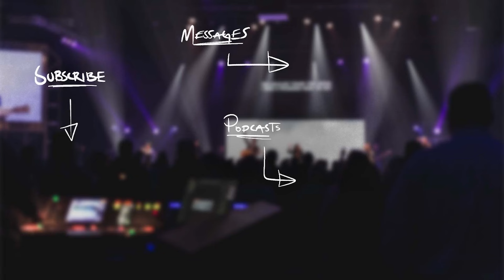The Man On The Middle Cross | One at a time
Luke 23:32-43
32 Two others, who were criminals, were led away to be put to death with him. 33 And when they came to the place that is called The Skull, there they crucified him, and the criminals, one on his right and one on his left. 34 And Jesus said, “Father, forgive them, for they know not what they do.” And they cast lots to divide his garments. 35 And the people stood by, watching, but the rulers scoffed at him, saying, “He saved others; let him save himself, if he is the Christ of God, his Chosen One!” 36 The soldiers also mocked him, coming up and offering him sour wine 37 and saying, “If you are the King of the Jews, save yourself!” 38 There was also an inscription over him, “This is the King of the Jews.”39 One of the criminals who were hanged railed at him, saying, “Are you not the Christ? Save yourself and us!” 40 But the other rebuked him, saying, “Do you not fear God, since you are under the same sentence of condemnation? 41 And we indeed justly, for we are receiving the due reward of our deeds; but this man has done nothing wrong.” 42 And he said, “Jesus, remember me when you come into your kingdom.” 43 And he said to him, “Truly, I say to you, today you will be with me in paradise.”

One At A Time Resources
Logos Bible software
What Matters Most – Tony Evans
Practicing The Way – John Mark Comer
One At A Time – Kyle Idleman
Jesus’ First Three Questions sermon – J.D. Greear
Anything is Possible – Joby Martin
Crazy Love – Francis Chan
The Barbarian Way – Erwin McManus
Get Ready sermon on Matthew 3 – J.D. Greear
The Battle Is The Lord’s – Tony Evans
When The Enemy Strikes – Charles Stanley
If The Tomb Is Empty – Joby Martin
Live No Lies – John Mark Comer
What Every Christian Ought To Know – Adrian Rogers
Totally Saved – Tony Evans
Believe in Miracles But Trust in Jesus – Adrian Rogers
James Commentary – Tony Evans
Erasing Shame blog post – Juli Slattery
God’s Glorious Church – Tony Evans
Upon This Rock sermon – Joby Martin
Good and Bad Distractions sermon – J.D. Greear
The Ruthless Elimination of Hurry – John Mark Comer
How to Listen to God – Charles Stanley
The Perfect Christian – Tony Evans
Recovering Redemption – Matt Chandler